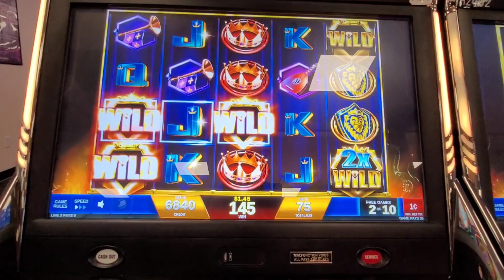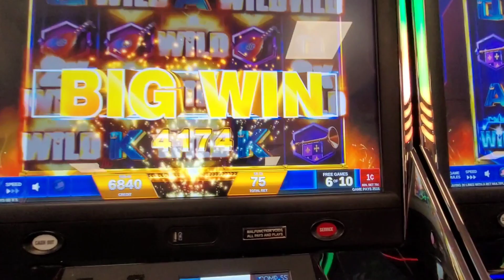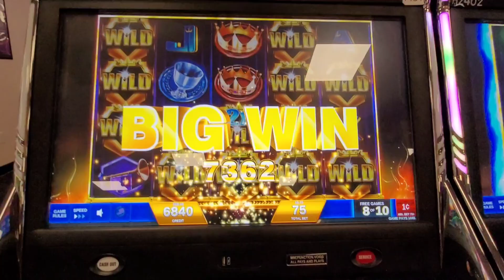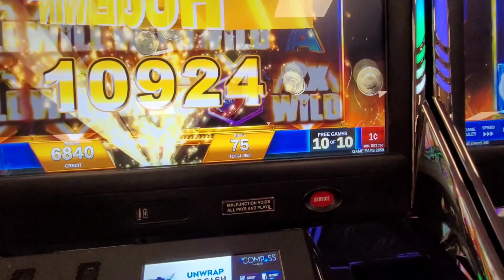Mega Bonus on Regal Riches Minimum Bet @ Two Kings Mountain 110 Wilds